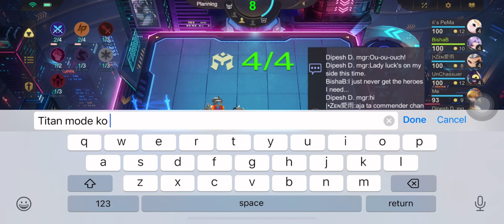Magic Chess Best Synergy for Titan Mode…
mcc_0505en (for English CC)

Hey Guys Finally I dropped My Collage and Choosed YouTube/mobile legends As my life...

Question (Q) And Answer (A)

Q: How can you make me happy?

A: Nepal

Q: Gender???
A: Male

Q: What you use for gaming???

A: iPhone 11 pro max Recorder

A: Capcut and Picart

A: Yes... i love it

Q: What is your ML id???
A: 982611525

Music 👇👇👇
Intro = unknown brain & hobber - phenomenon ( ft. Dax & VinDon ) [ NCS Releases ]

ChessBase